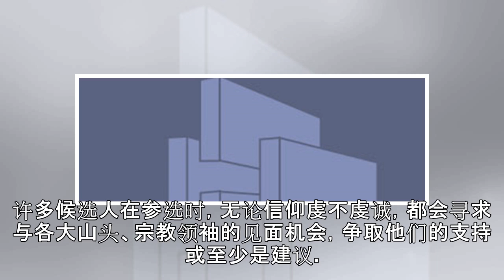宗教影响大 台湾选举神仙群舞